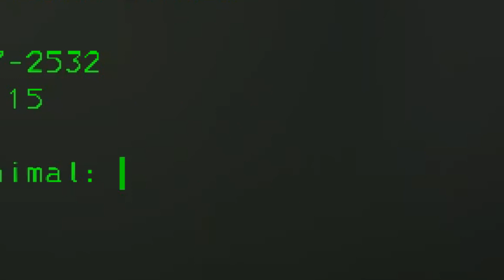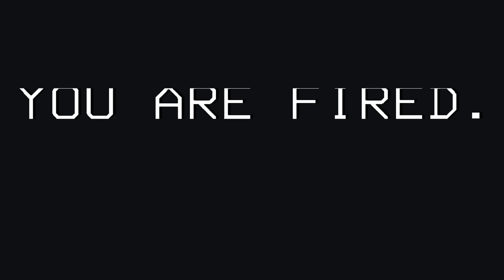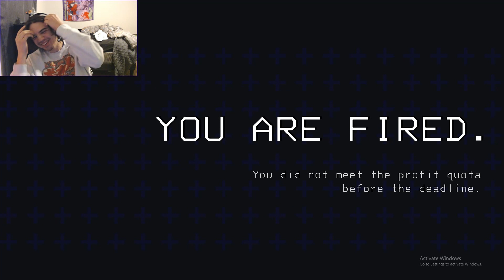Lethal Company Is A Horror Game Masterpiece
Repping T1 Alpha is fun and all but I defiantly need a new mic at this point sowwey :3